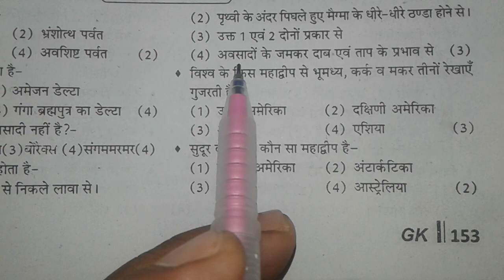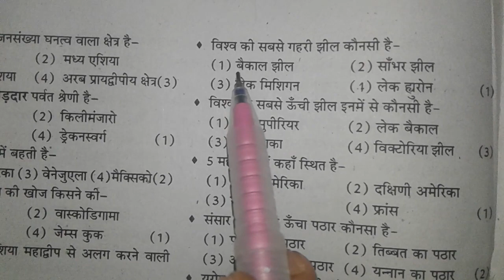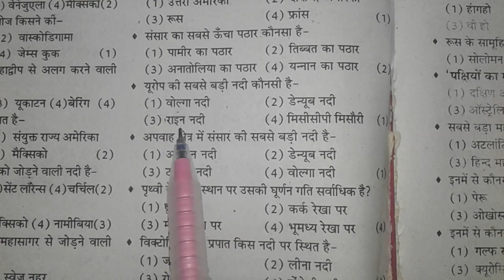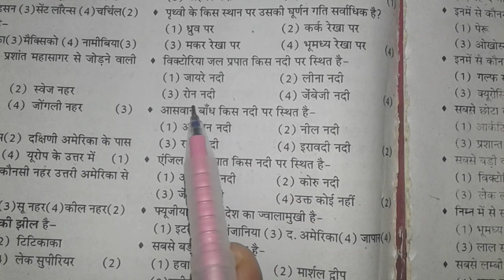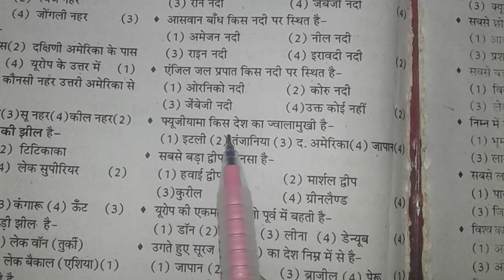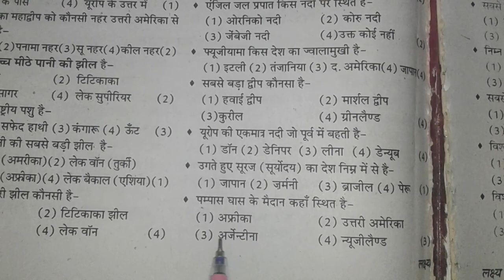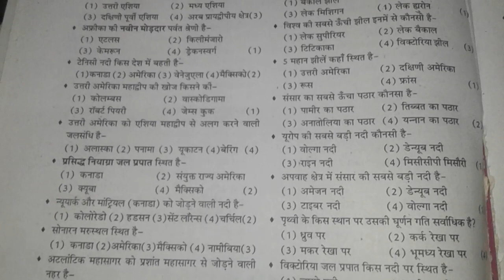world Bhugol Most Question By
Subhash Chaandra Sudha Sunita sudha khushi Sudha Harast sudha. Jai Hind